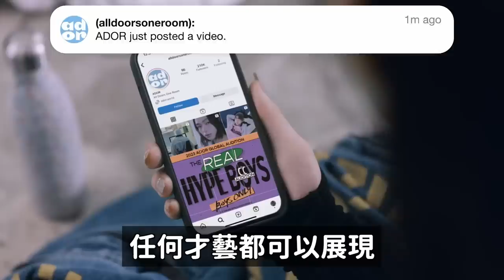HYBE子公司招募男版New Jeans成員/Kai與粉絲情侶裝..副駕駛座..引起EXO粉絲們熱議的一個影片｜DenQ